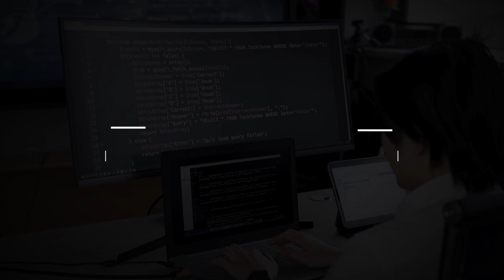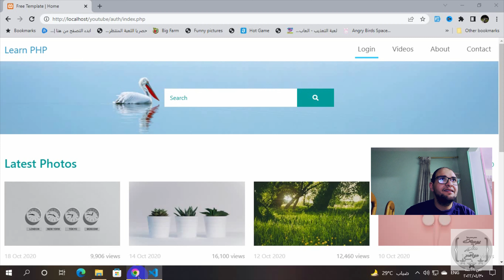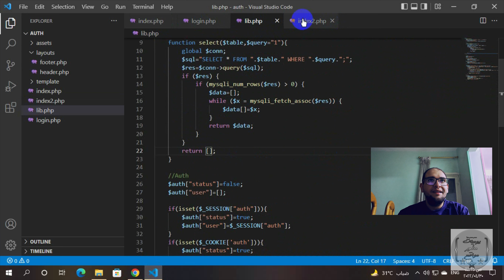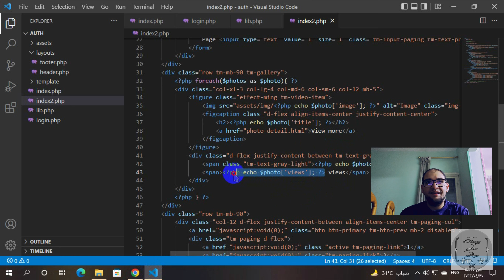إستخدام Select فى php ودمج الناتج مع html template بسهولة #4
حولت الـ Template لـ Dynamic من خلال الداتا بيز (قاعدة البيانات).
طريقة إستخدام Select Query بسهولة فى php وعرض الناتج فى HTML سواء جدول او div وإستخدام foreach و طريقة عمل functions دوال فى php 8.

كورس مبسط عن اساسيات برمجة الوجهة الخلفية back-end development وطريقة تربيط التصميم بالتطوير وإنشاء موقع كامل php بخطوات بسيطة شرح php بالعربى.

محتوى الفيديو:
- ربط قاعدة البيانات مع html
- إستخدام Select in php
- شرح select query php
- طريقة عمل موقع متغير حسب بيانات الداتا بيز
- طريقة عمل dynamic website
- إنشاء صفحة html بإستخدام php
- عرض نتائج من الداتا بيز فى صفحة html